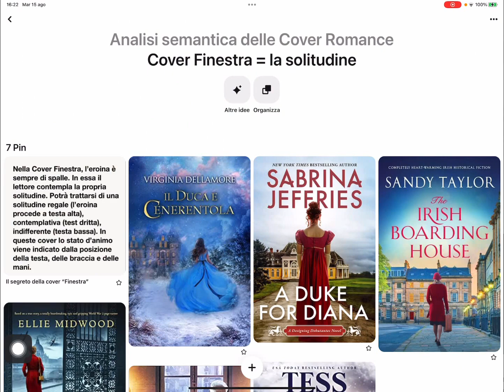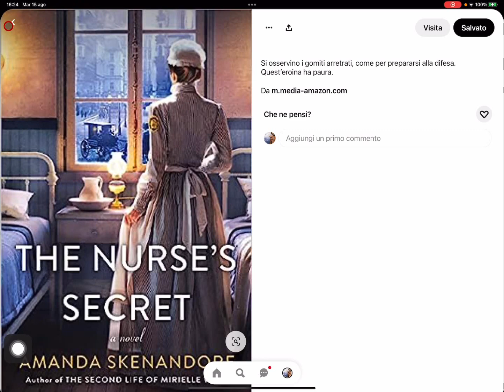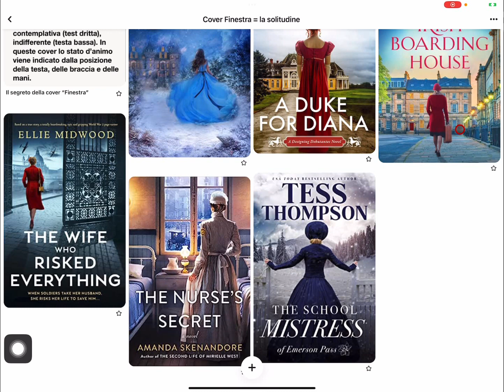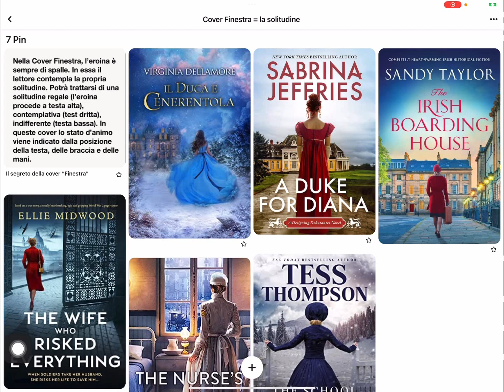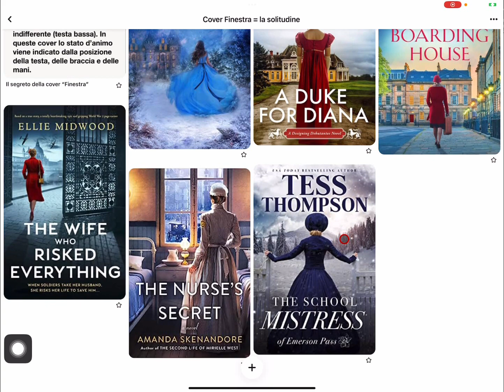5. Le Covers Finestra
Nella Cover Finestra, l’eroina è sempre di spalle. In essa il lettore contempla la propria solitudine. Potrà trattarsi di una solitudine regale (l’eroina procede a testa alta), contemplativa (testa dritta), indifferente (testa bassa). In queste cover lo stato d’animo viene indicato dalla posizione della testa, delle braccia e delle mani.

Se vi è piaciuto questo video vi piacerà anche la bacheca pinterest di Monica dedicata sempre alle covers:

Un Marchese per Nemico di Lyanne Quay

Un Barone per Fantasma di Lyanne Quay

Attenti agli sposi
Piccola vipera
Imprinting love
L’elisir di Mantova
L’Accomodatrice lie for me
La fiamma del destino
Le rocambolesche avventure di una lettrice compulsiva